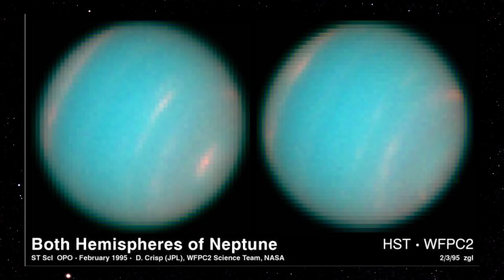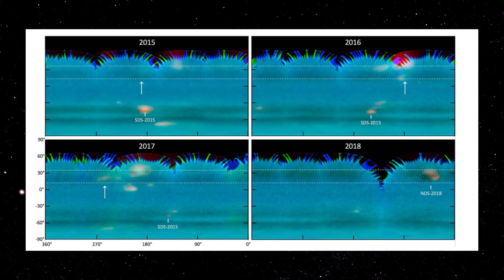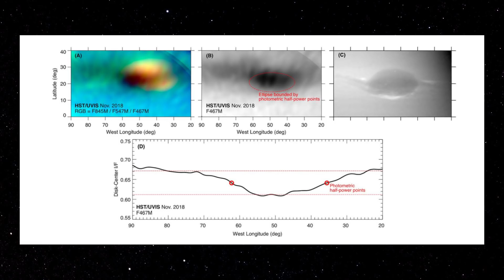HUBBLE OBSERVA A FORMAÇÃO DE NOVA MANCHA ESCURA EM NETUNO | SPACE TODAY TV EP.1764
Em 1989, quando a sonda Voyager passou por Netuno, o último planeta que ela visitou antes de embarcar em sua viagem para fora do Sistema Solar, ela observou no planeta uma mancha escura, logo apelidada pelos cientistas como a Grande Mancha Escura.

Além da Grande Mancha Escura, a sonda Voyager 2 registrou também uma segunda mancha, apelidade de Mancha Escura 2.

5 anos depois, em 1994, já arrumado, o Telescópio Espacial Hubble observou o planeta Netuno e as imagens mostraram que a Grande Mancha Escura tinha diminuido de tamanho, e a Mancha Escura 2 havia desaparecido.

Isso foi uma surpresa para os cientistas, pois eles estavam acostumados com a Grande Mancha Vermelha, uma tempestade secular em Júpiter, e não pensavam que essa tempestade de Netuno desapareceria.

Em 2015, os cientistas notaram novamente uma pequena mancha escura em Netuno e enquanto analisavam essas imagens, em 2018, eles conseguiram observar o surgimento de uma nova Grande Mancha Escura em Netuno.

Netuno tem uma atmosfera muito dinâmica, ele possui nuvens bem claras, formadas de metano e cristais de gelo.

Os pesquisadores notaram que essas nuvens mais claras surgem como companheiras das manchas escuras, que surgem em pontos mais profundos da atmosfera do planeta.

Os pesquisadores também conseguiram estudar a frequência com as quais essas tempestades surgem em Netuno, usando essas imagens e modelos computacionais, e chegaram a conclusão que entre 4 e 6 anos ocorre a formação dessas manchas escuras na atmosfera, e elas podem durar até 6 anos, sendo 2 anos, a duraçào mais provável.

Os cientistas já sabem que essas manchas são bem diferentes da Grande Mancha Vermelha de Júpiter, que está perdurando no planeta por 350 anos.

Os ventos em Netuno operam em faixas muito mais largas e os ventos fortes acabam dissipando a mancha.

Eles estimam que a velocidade dos ventos em Netuno seja de 100 metros por segundo o que é similar ao que acontece na Grande Mancha Vermelha de Júpiter.

Os astrônomos querem continuar usando o Hubble para investigar o clima de Netuno e a formação das tempestades na atmosfera do planeta.

O projeto do Hubble que realizou essas descobertas se chama OPAL e continuará observando os planetas externos do Sistema Solar.

Esse tipo de estudo posteriormente poderá ser aplicado até mesmo em exoplanetas.